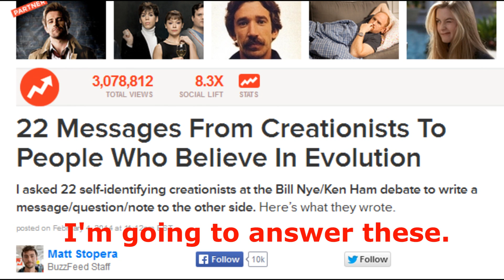22 Questions answered for Creationists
Some of these deserved longer answers, but I don't know, I thought it would be appropriate to squeeze a 22 part Q&A into a brief back-drop of old-timey gospel-bluegrass, since these were recorded at the creation museum in Kentucky.